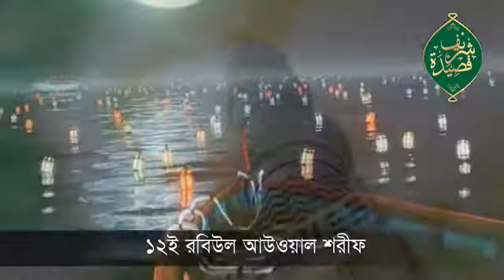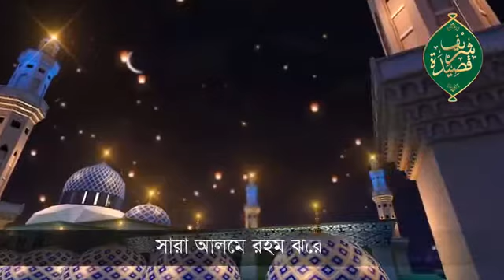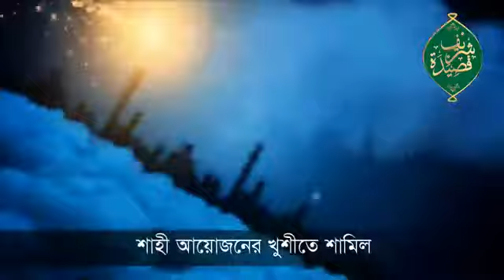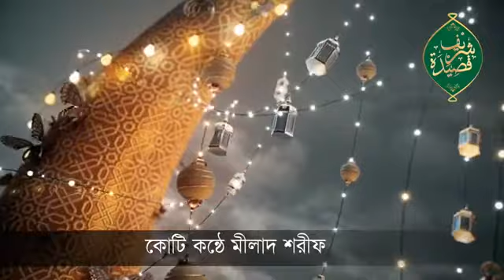milad shareef is Billion voices কোটি কোটি কন্ঠে মিলাদ শরীফ